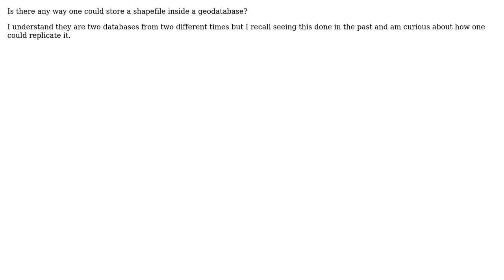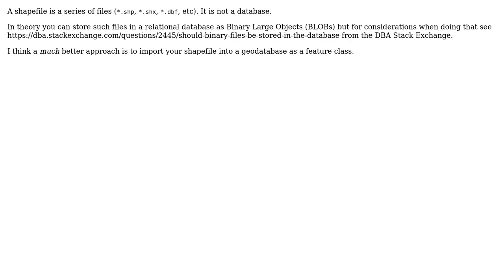GIS: Storing shapefile inside geodatabase using ArcMap? (2 Solutions!!)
GIS: Storing shapefile inside geodatabase using ArcMap?

With thanks & praise to God, and with thanks to the many people who have made this project possible! | Content (except music & images) licensed under CC BY-SA | Music | Images & others | With thanks to user Vince user Son of a Beach user shibu user PolyGeo and the Stack Exchange Network Trademarks are property of their respective owners. You are responsible for your own actions.